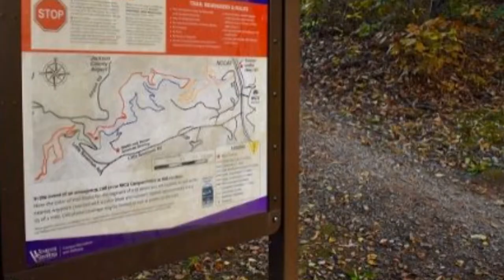Congrats Graduates May 2020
From Jay and Jennifer